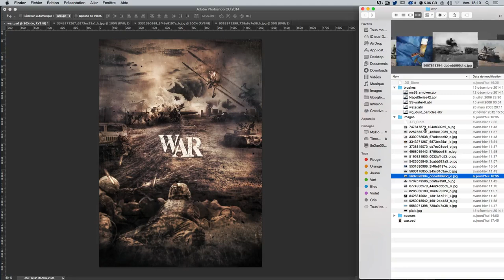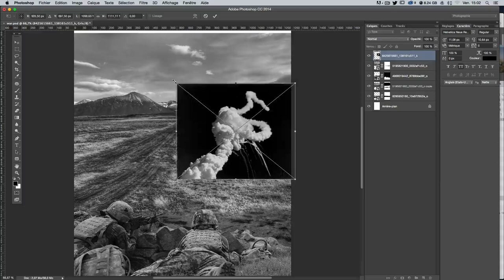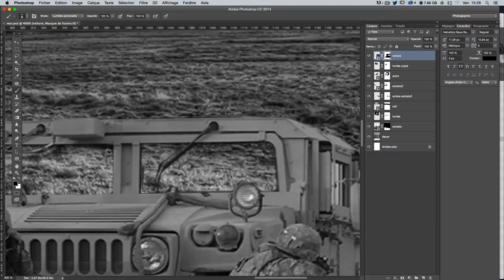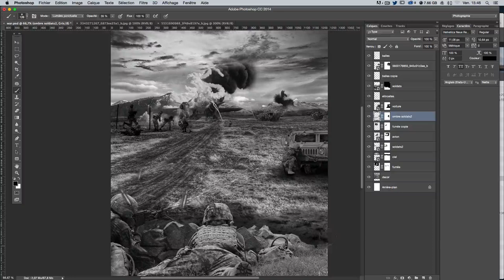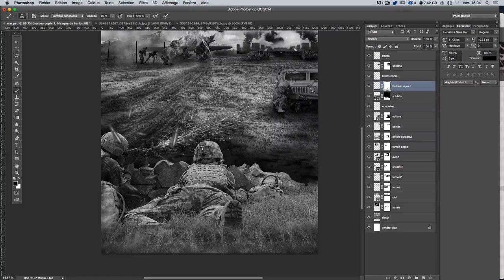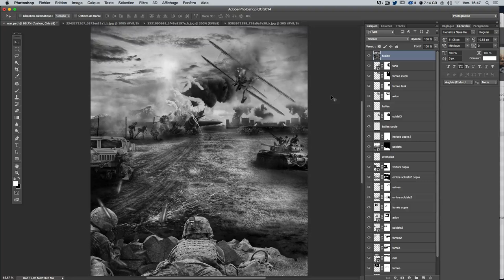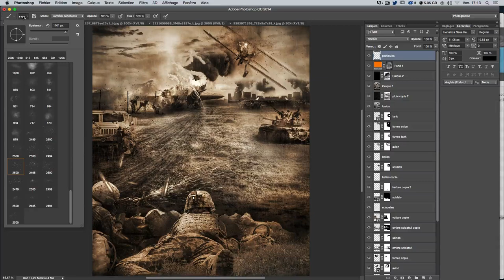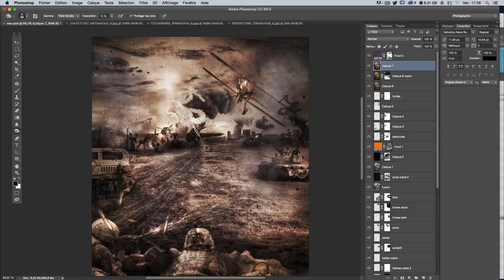[TUTO] CRÉER UN PHOTO MONTAGE DE GUERRE AVEC PHOTOSHOP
Tutoriel Photoshop en français pour apprendre à créer un photo montage (compositing) de guerre à la Battlefield et Call of Duty.

Aujourd'hui je vous propose de réaliser un second compositing de guerre avec la création de cette affiche war. Dans ce tutoriel Photoshop gratuit en vidéo, nous allons apprendre à créer une affiche de guerre à l'aide de plusieurs images et brushes.

Ce cours est axé masques et modes de fusion. Nous n'utiliserons pas les outils de détourage classiques comme la plume, le lasso ou la sélection rapide.

Programme du tuto affiche War

► Installer des brushes
► Créer différents plans
► Utiliser les masques pour détourer des personnes et des objets
► Créer de la fumée avec des brushes
► Créer des effets de particules avec des brushes
► Créer des effets de flous et de mouvements
► Fusionner des calques
► Utiliser les calques de réglages
► Utiliser les modes de fusion
► Créer des effets de bichromie avec Camera Raw
► Booster les ombres, la lumière et les détails d'une image

Ce tuto affiche War est destiné aux personnes ayant un niveau intermédiaire et peut être suivi à partir de la version CS6 de Photoshop. Pour toutes questions concernant ce cours en vidéo, merci de nous laisser un message dans les commentaires.